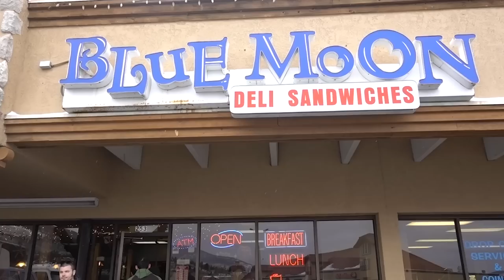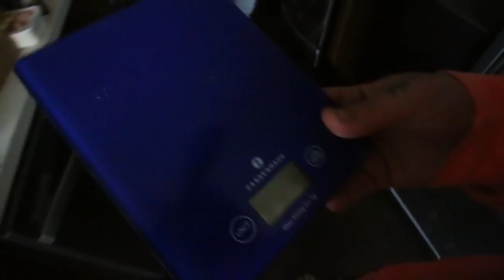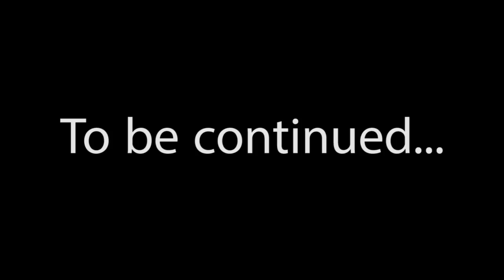Breaking in my new Snowboard and BOOST boots @ Keystone Mountain.